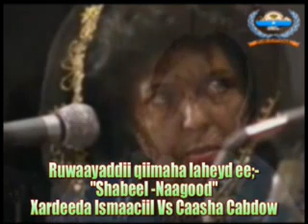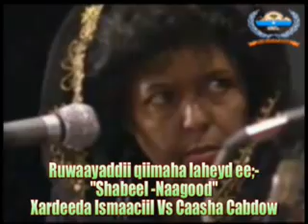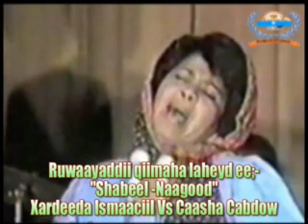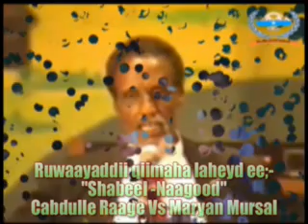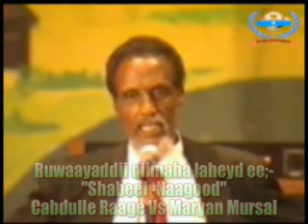Shabeel Naagood Cabdulle Raage Vs Maryan Mursal.flv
Shabeel Naagood Cabdulle Raage Vs Maryan Mursal.